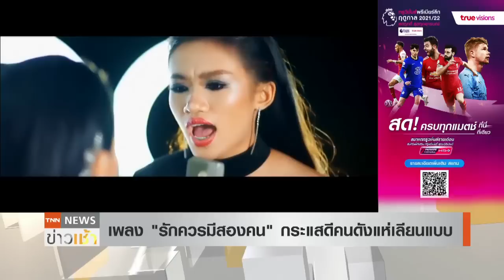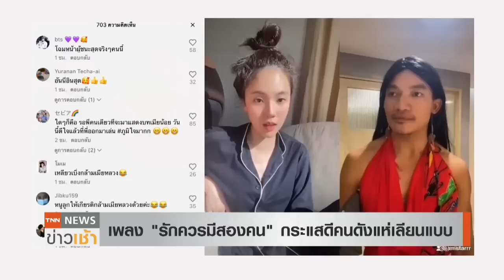เพลง "รักควรมี 2 คน" กระแสดีคนดัง TikTok แห่คัฟเวอร์แบ่งทีมเมียหลวง-เมียน้อย | TNN บันเทิง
พร และ เนย ปลื้มใจเพลงลูกทุ่ง "รักควรมีสองคน"  กระแสดี สร้างปรากฏการณ์เรียกร้อยยิ้มในช่วงนี้เมื่อเหล่าคนดังออกมาเลียนแบบเพลงจำนวนมาก